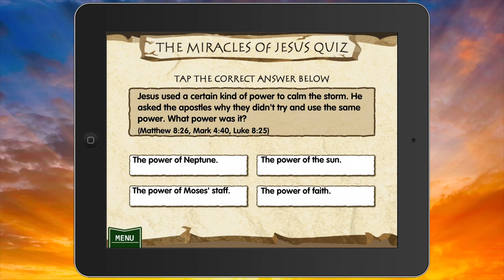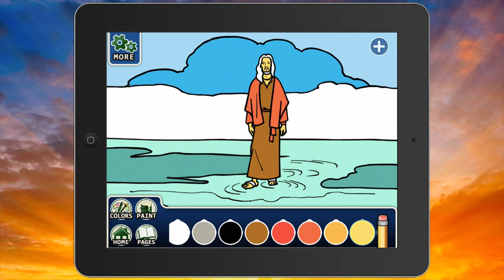The Miracles of Jesus Storybook App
"The Miracles of Jesus" enhanced storybook app is the latest experience from NEST family apps. With this app, young and advanced readers will learn about some of Jesus' most extraordinary miracles and the power of faith. This app includes: age-appropriate reading levels with pop-up facts from the Bible that further educate and reinforce the story; hands-on learning activities; reading skills are strengthened through the three reading modes; and coloring pages engage kids creativity with scenes from the story.